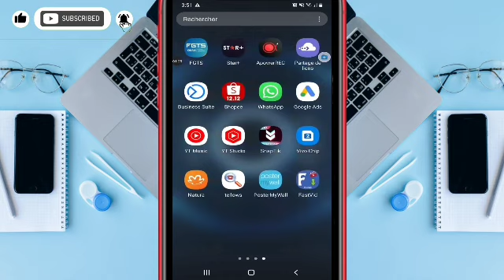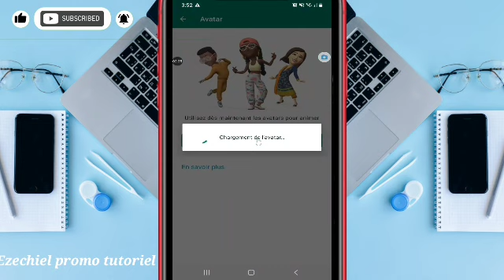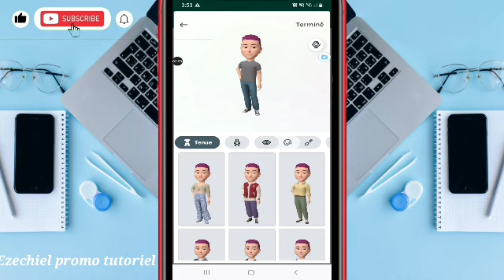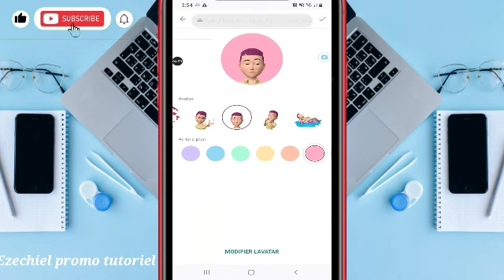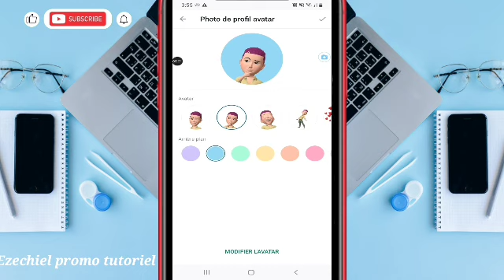Men koman pou ou kreye avatar sou whatsapp se yon bel astuce whatsapp ajoute sou aplikasyon li an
Avec plus de 2 milliards d'utilisateurs actifs, WhatsApp figure parmi les plateformes les plus populaires au monde, derrière Facebook (2,9 milliards) mais devant Instagram (1,3 milliard) ou encore TikTok (945 millions). Aussi, il est tout à fait logique de voir Meta peaufiner encore et toujours sa précieuse application de messagerie instantanée.